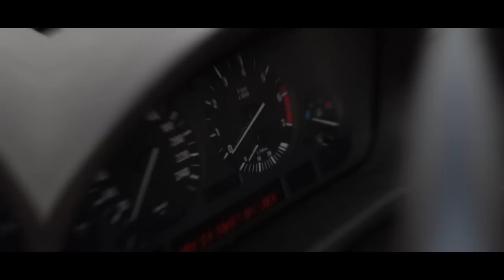BMW X5 E53 4.4i V8 Polat Kasa ile Detaylı Test Sürüşü / M62B44 Kronik Sorunlar / Yakıt Tüketimi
Herkese Merhabalar,

bu videoda arkadaşım Utku ile çoğumuzun kutlar vadisi dizisinden bizlere tanıdık gelecek bmw x5 e53 kasayı inceledik ve test ettik. Videoda mevcut olan araç 4.4i V8 motoru ile 286 beygir güç üretmektedir. Videoda ayrıca M62b44Tü'nün tüm kronik sorunlarını ve bakım maliyetlerini konuştuk. Ayrıca sizden çokça merak edilen vanos ve zincir konularına da detaylı değinmeye çalıştık. Videoda ayrıca e53 kasa kodlu diğer x5 modellerini de konuştuk bunların arasında dizel modelleri de mevcut. Video ayrıca yakıt tüketimi ve gidişini de sizlere elimizden geldiği kadar göstermeye çalıştık. Devamı videoda, iyi seyirler. CV films